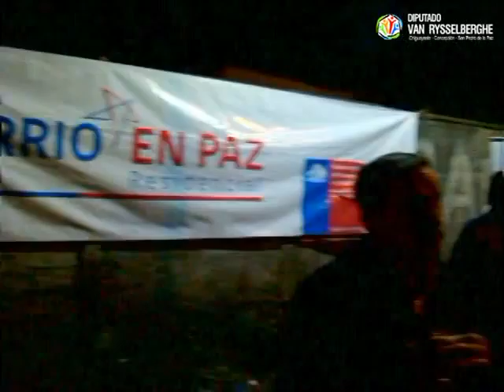Diputado Enrique van Rysselberghe: entrega luminarias para sector de Pedro del Río Zañartu.